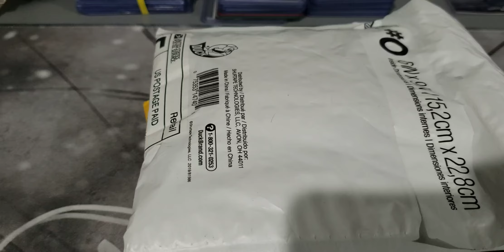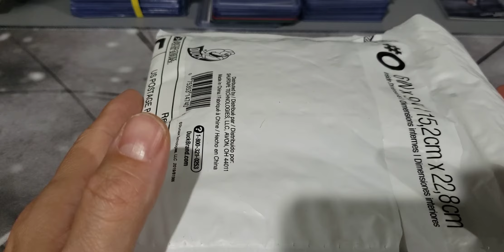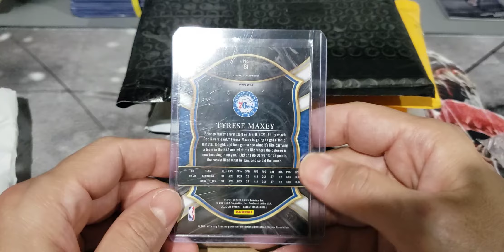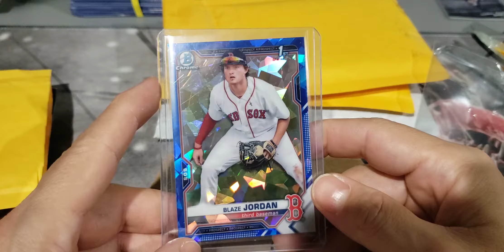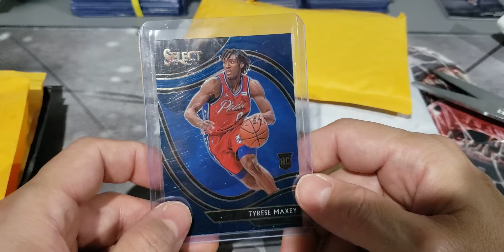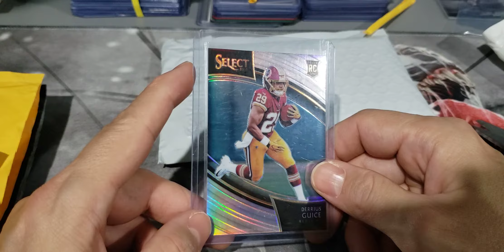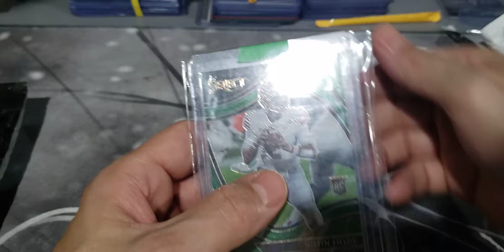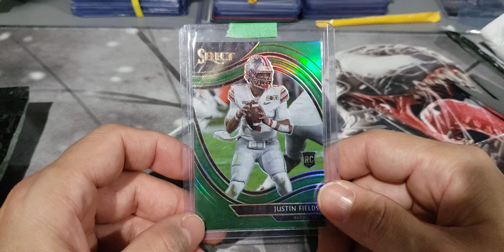Small Friday Mailbag video || Nice Blaze Jordan card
Just a few pick ups from good old ebay!!